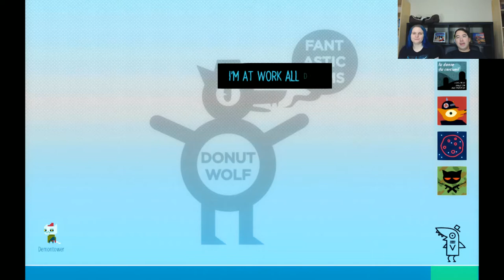Knife Fights with Gregg in Night in the Woods #7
We're getting into knife fights with Gregg!